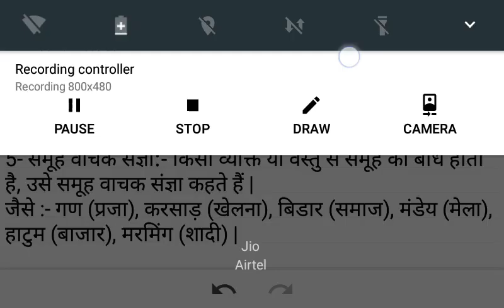How To Learn Online Gondi Language || Gondi Videos Tutorial || Gondi bhasha New Episode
Gondi Bhasha
Gondwana itihas
Gond raja
Gondwana Ki jankari
What is Gondwana
Gondwana mahal
Gondwana Devta
Gondwana Land
Badadev
Budhadev
Fadapen
Sewa johar
Sewa Sewa
Koytur history
Koytur jan
Koytur Gyan
Koytur Technology
Koytur itihas
Koya boli
Koya samaj
Gondi Language
Dada hira singh Markam
Gondwana Ratna Dada Hira Singh Markam
Aadivadi
Gondwana samay
Gondwana Darshan
Alive breath Youtube
Alive Breath Earning
Gondwana TV
Gondwana TV News
Koytur jan Itihas
Koytur jan History
Koytur jan New Videos
Koytur jan Videos
Gond ka mul nivas
Gond Ka itihas
Gondi sanskriti
Gondi dharm
Koya Punem
Jay sewa
Jay johar
Gondwana Entertainment
Gondwana Entertainment New Video
Gondwana Entertainment Youtube Channel
Gondwana Darshan New Videos
Motiravan Kangali Jivan Parichay
Motiravan Kangali Videos
Motiravan Kangali ka janm
Gondi Bhasha kaise sikhen
Gondi Bhasha Pdf
Gondi Bhasha Pdf Download kaise Kare
Gondi Bhasha App
Gondi Bhasha App Download kaise Kare
Gondi Bhasha Me rishte nate
Gondwana Sahitya
Gondwana Live Video
Dada hira singh Markam jivan parichay
Aadivasi hindu nahi hai
Aadivasi kya hai
Gondi geet
Gondi songs
Gondi mp3
Gondi music
Gondwana Dj Songs
Gondwana Videos
Gondwana Song
How To Learn Online Gondi Language
Gondi Videos Tutorial
Gondi bhasha Episode
Gondi Language Introduction
Gondi Language learning
Gondi Language New Videos
Gondi ki suruwat kaise Kare
Gondi Bhasha kaise bole
Gondi Bhasha new Video
Gondi Bhasha Upcoming Video
Gondi Bhasha live Video
Gondi Bhasha Status
Gondi Bhasha लिपि
Gondi Bhasha Class
Gondi Bhasha Online